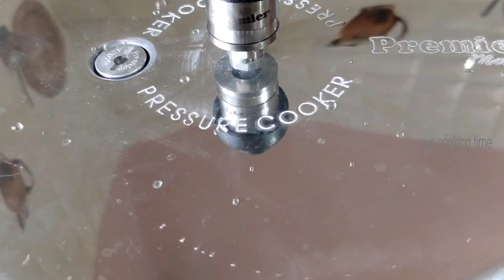Brinji Rice Recipe in Tamil # How To make Brinji Rice in Tamil # Brinji Sadam in Tamil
our cooking time channel has food cooking videos.